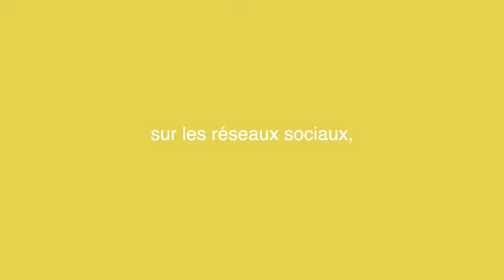[Le Louvre chez vous] Jean Clouet : Le Portrait de François Ier, roi de France (1494-1547)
Présenté par Daniel Soulié.